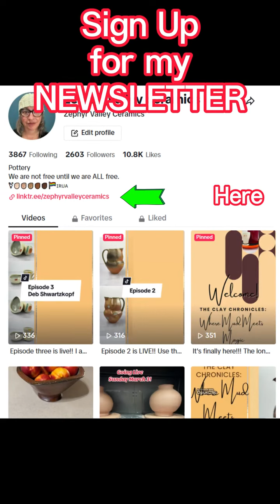From Clay to Fully Formed (but not yet complete!)